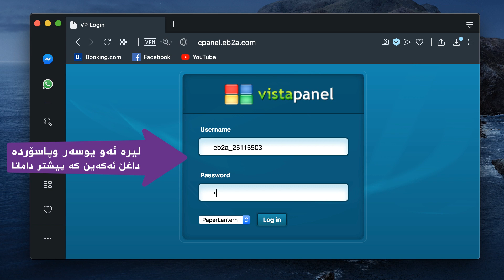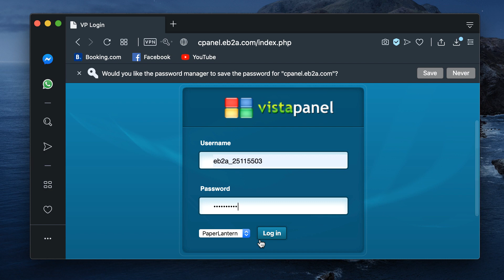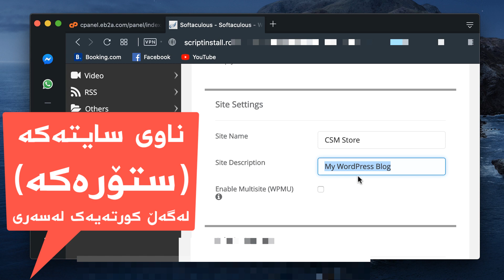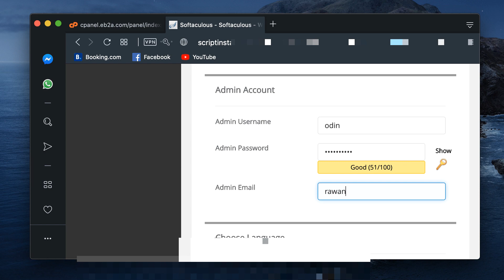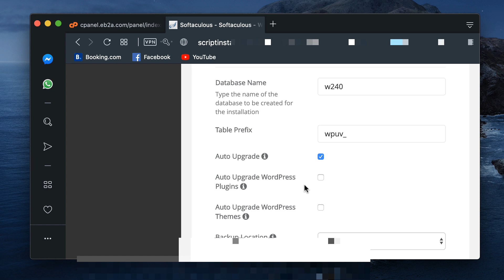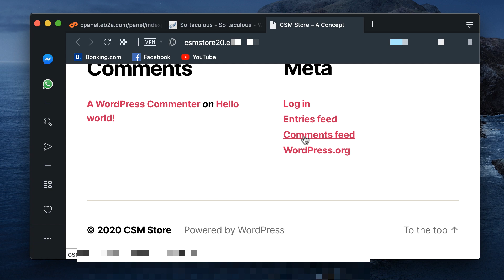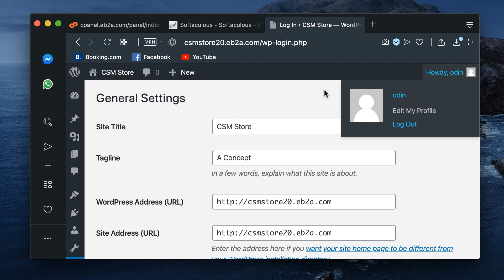چۆنێتی دروستكردنی سایت ودابه‌زاندنی ۆردپرێسله‌ لایه‌ن به‌ڕێز م. ره‌وه‌ند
بۆ چۆنێتی دروست كردنی سایت وستۆر به‌ چه‌ند رێگایه‌كی ئاسان
كه‌ گونجاو بێت بۆ كه‌سانی ئاسایی ونا پسپۆڕ
هه‌رچه‌نده‌ ده‌كرێت ئه‌وه‌ بدرێته‌ كه‌سانی پسپۆر بۆ جێ به‌جێ كردنی به‌ پرۆفیشناڵی
به‌ڵام
هه‌ركه‌سێك سه‌یری ئه‌و ڤیدۆیانه‌ بكات ده‌توانێ خۆی وێب سایت وستۆر بۆ خۆی درویست بكات